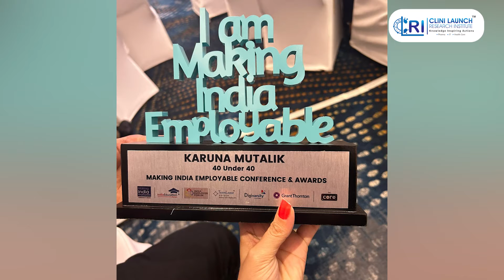Making India Employable Conference and Awards 2023: Winners of 40 under 40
The Making India "Employable Conference and Awards 2023" is a celebration of the young and talented individuals who are making a difference in the Indian workforce as an employer.

At the conference, the Owner and Managing Director of CliniLaunch Research Institute- Dr. Karuna Mutalik won recognition and award 40 under 40 for entrepreneurship, innovation, and leadership.

In this video, we take a look at the winners of the 40 under 40 awards. The individuals are from a variety of backgrounds and industries, but they all share a common passion for making India a more prosperous and equitable country. They are the leaders of tomorrow, and we are excited to see what they will achieve.

The views and opinions expressed in this video are solely those of the content creator(s) and do not necessarily reflect the official policy or position of any individual, organization, or company mentioned. Any reliance you place on the information in this video is strictly at your own risk.